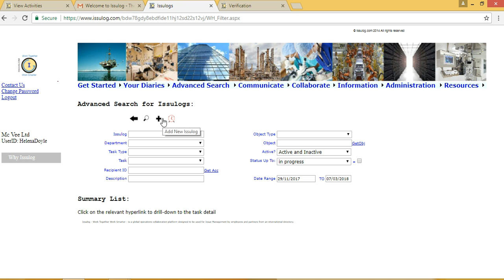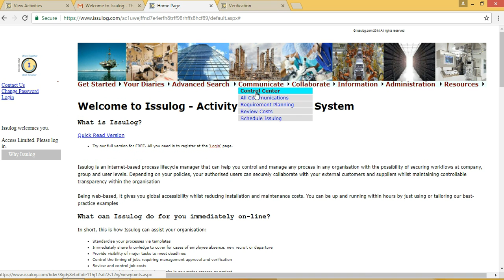User specific security access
Administration page to control user access to issulog